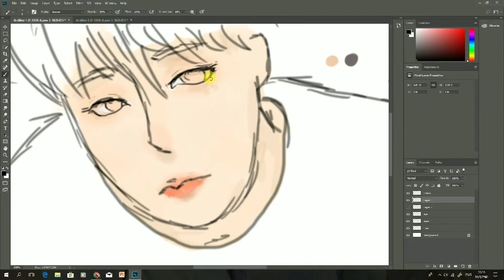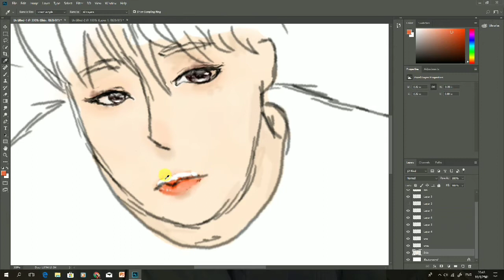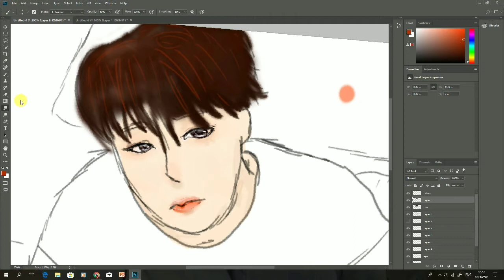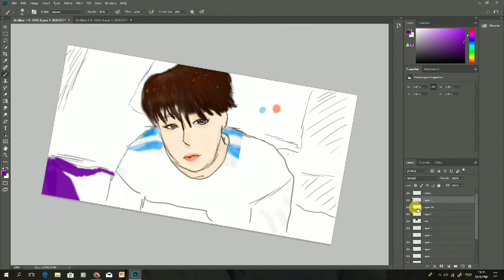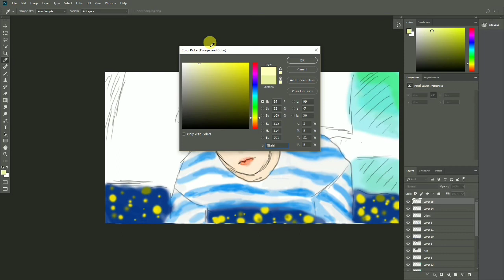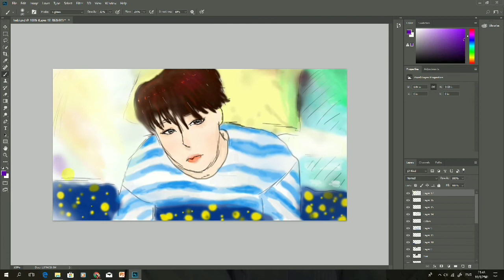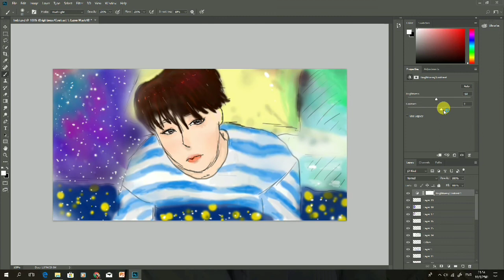Daydream(Jhope) - wcsl Speedpaint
Let's keep supporting our boyssss^^ FIGHTINGGGG
 What do you want me to do next?

Credit :
Daydream - Jhope
Base Line - Jhope
Airplane - Jhope
cinematic [remix]